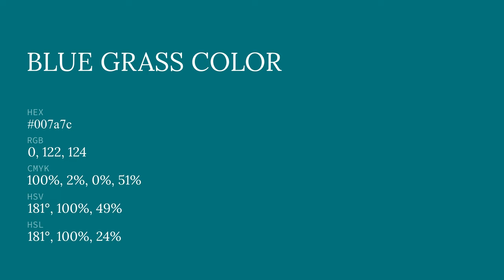Blue Grass color 007a7c hex color - Green color - Warm color 007a7c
What color is Blue Grass ? 007a7c hex color - Green color - Warm color 007a7c

Hex 007a7c Color Code is also known as Blue Grass color.